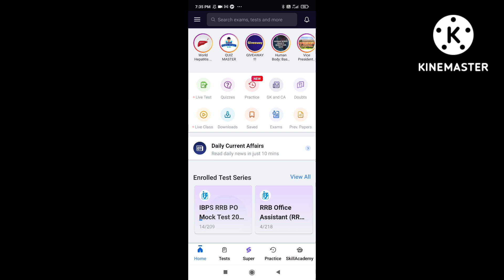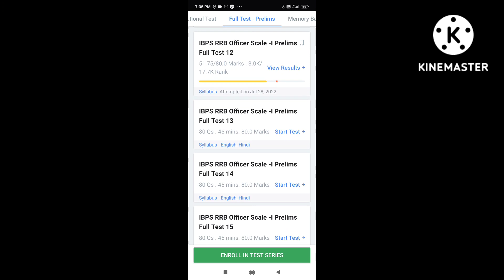My ibps rrb po mock score... kafi wayiyat score hai😭... Aapka kya score araha?